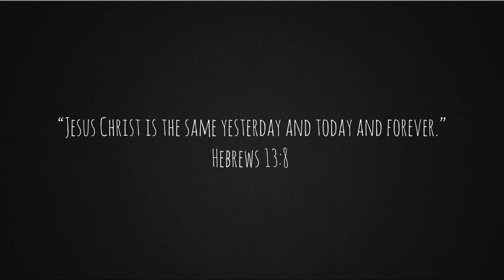Answering Instagram Questions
The Secret Battle of Ideas About God